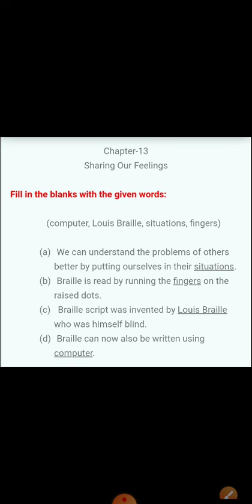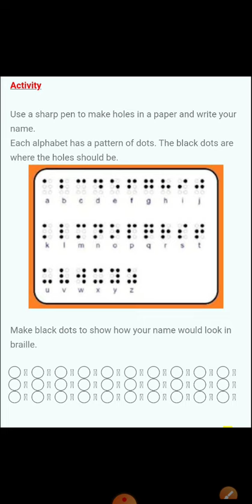Class3 EVS 'Braille Activity' by Mrs Jaya